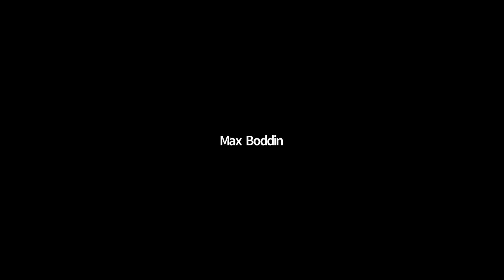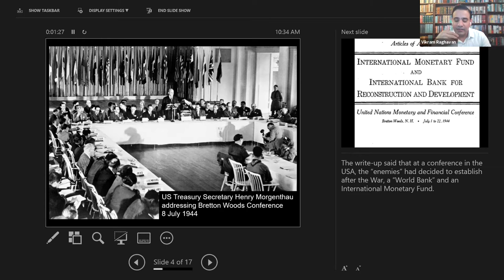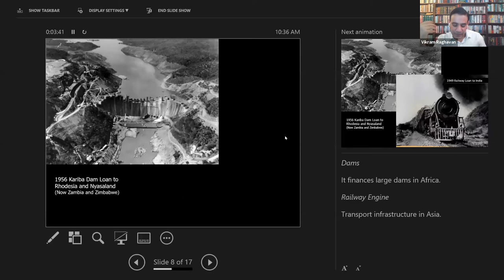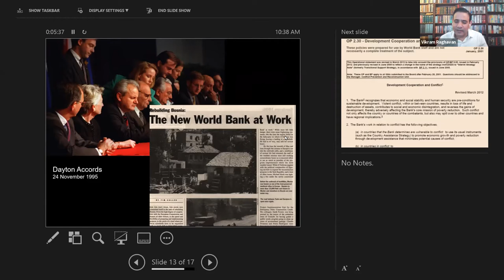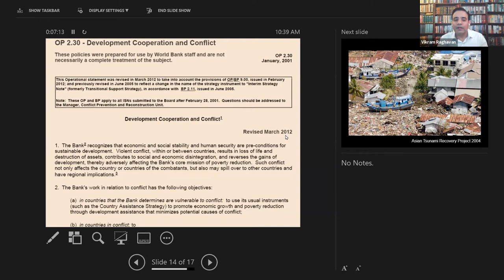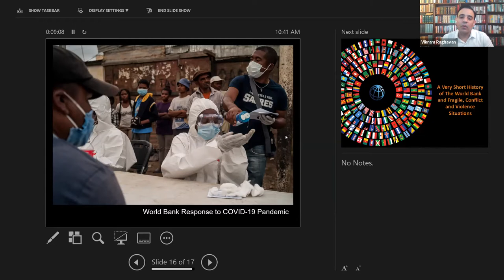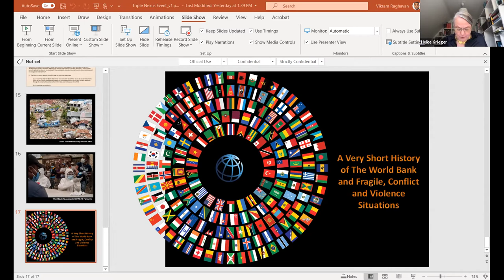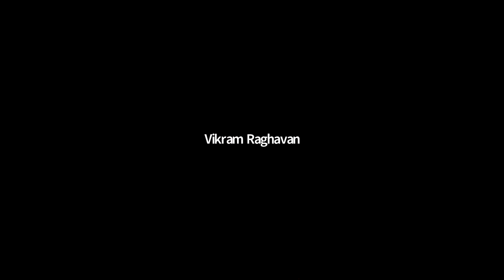GCILS Webinar: "Humanitarian-Development-Peace Divide and International Law" - 21 April 2021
“Humanitarian-Development-Peace Divide and International Law”

A roundtable with panellists:
Cordula Droege (ICRC), Vikram Raghavan (World Bank), Romano Lasker (UNDP);
moderated by Heike Krieger (FU Berlin).